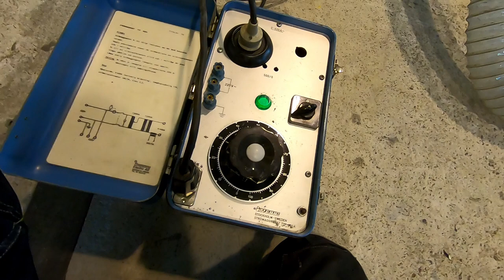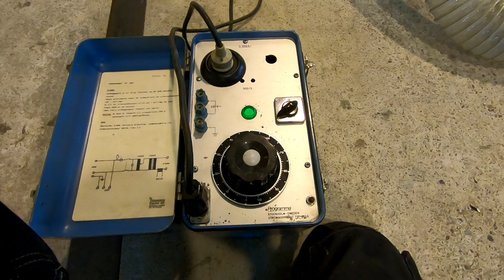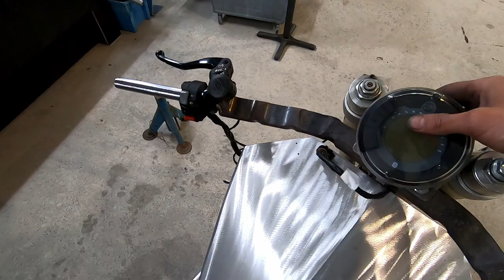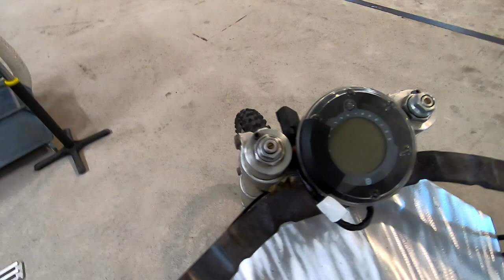Motoriserar en fältässja och bygger ett styre till trehjulingen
I detta avsnitt bygger jag ett styre till trehjulingen och testar brorsans gamla fältässja.